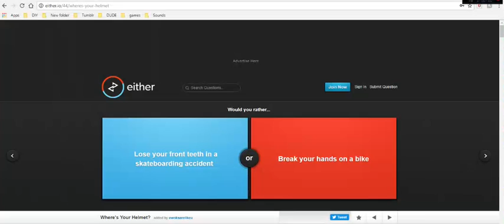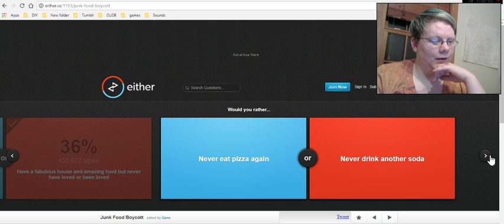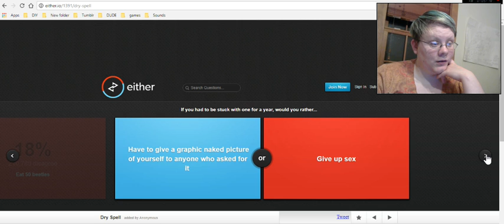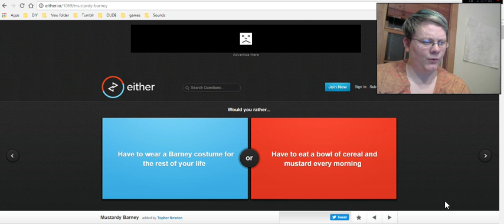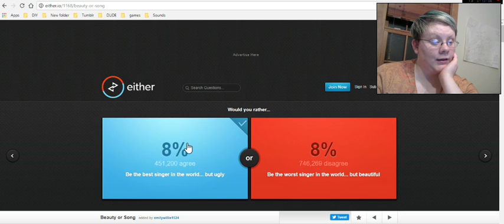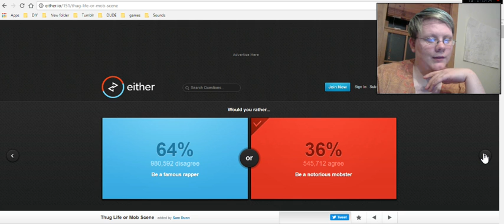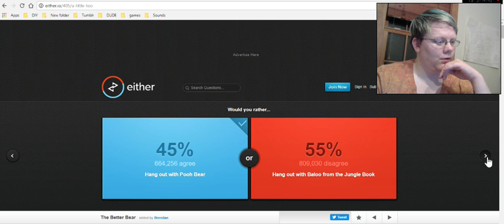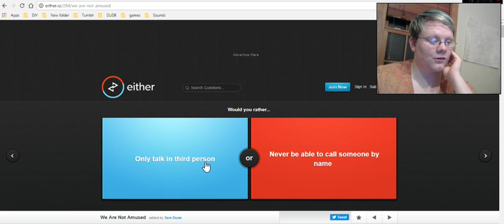Either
Here's a fun way to learn a little more about me! Would I rather eat a venomous spider or a wasp?!?!